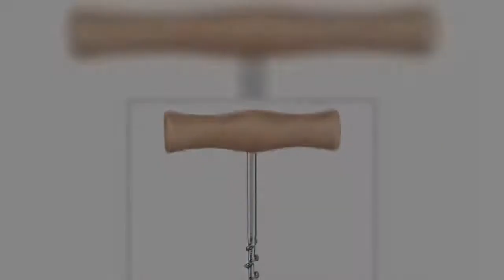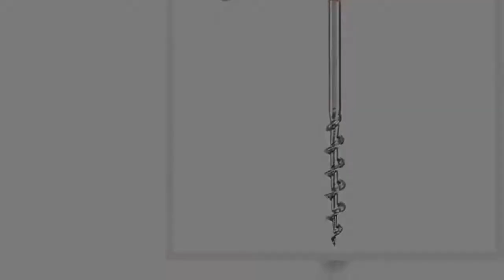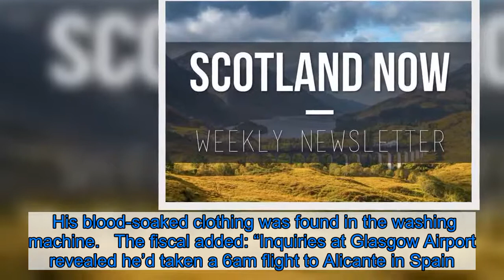Thug caged after stabbing man in head with corkscrew then fleeing to Spain